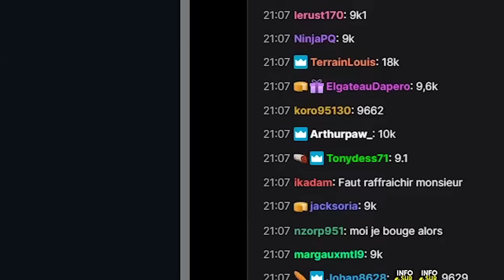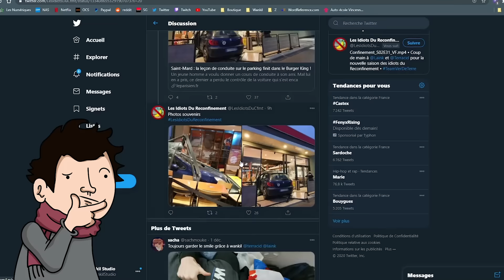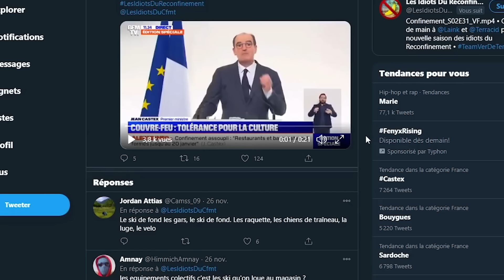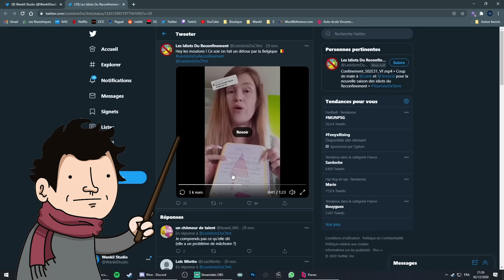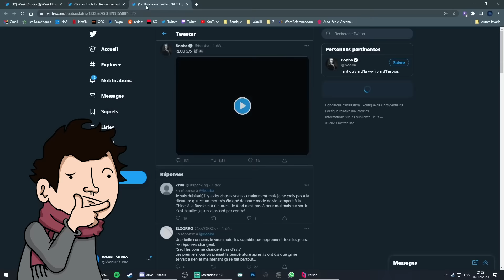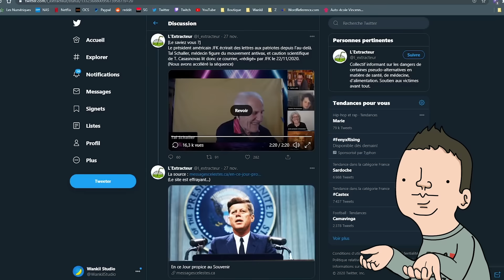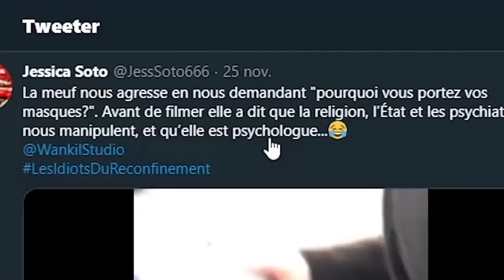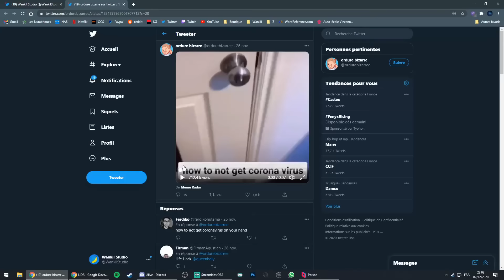LES IDIOTS DU RECONFINEMENT #3 (compilation)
Est-ce qu'on reprendrait pas un grand bol d'idiots du confinement ?